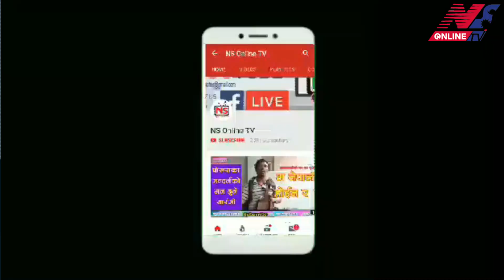एकाविहानै यति ठुलो दु र्घटना । पानीमा भिज्दै यात्रुको उ द्धार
Voice Over : Maheshwar Adhikari
camera : Raj Kafle
NS Online TV is authorized to upload Of this movie and has commercial video copyrights to the video
Using of this video on other channels without prior permission will be prohibited. (embedding to the website is allowed).